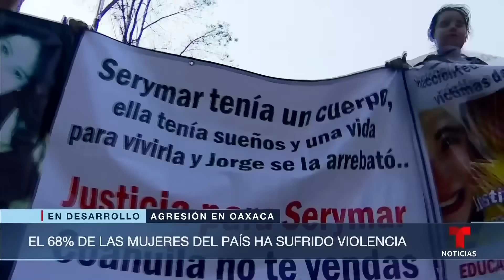Mujer pide ayuda en sus redes y queda grabado cómo su pareja la agrede | Noticias Telemundo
Video oficial de Noticias Telemundo. Majo Robles utilizó la señal universal de auxilio por violencia doméstica durante una transmisión en vivo por Facebook. Poco después apareció su pareja y la atacó. Afortunadamente quienes estaban viendo el video pudieron pedir auxilio a las autoridades.